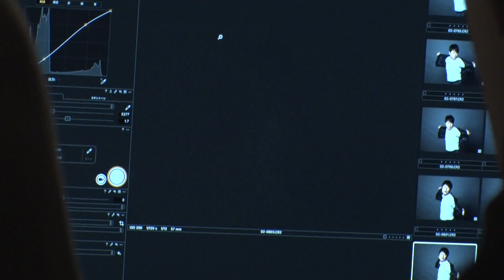ノンスタ井上の決めポーズに女性スタッフが濁りめの黄色い声／ロッテ「ガチャガーナ」動画 井上グラフィック映像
株式会社ロッテは、バレンタインの季節を友達と楽しむ新しいツールとして、「ガチャガーナ」を考案。メッセージやプレゼントをチョコに潜ませて楽しめる「ガチャガーナ」のプロモーション動画として、CMキャラクターである浜辺美波、山田杏奈、そして久間田琳加が出演する「バレンタインにガチャガーナ」篇と、お笑い芸人のNON STYLE・井上裕介を起用した「俺の告白ガチャガーナ」篇を2019年2月1日から公開を開始。

ガチャガーナとは？
カプセル型に固めたガーナチョコの中に、いろんなタネを詰めこんだ、「何がでるかな？」みたいなチョコレート。作る人も、もらう人もワクワクドキドキ楽しめる、新しいバレンタインの提案。

高速ダンスでも浜辺、山田、久間田は練習から息ピッタリ！最後は全スタッフから拍手が。今回井上が出演したプロモーション動画は、様々な決めポーズを盛りだくさんに取り入れられている。現場は、ノリノリで決めポーズを出し続ける井上の姿にクスッと笑ってしまい、終始明るい雰囲気で撮影は進んだ。

バレンタインの伝道師として今回、浜辺、山田、久間田に手づくりガチャガーナと手紙を用意したNONSTYLEの井上は、以前からの仲良しかのように3人の下の名前で呼び、冗談を言いながら、フードコーディネーターから「すごい上手！」と褒められるほど、とても慣れた手つきで作業を進めていた。

高校生活、最後のバレンタインの浜辺、山田、久間田のインタビューも同時公開。